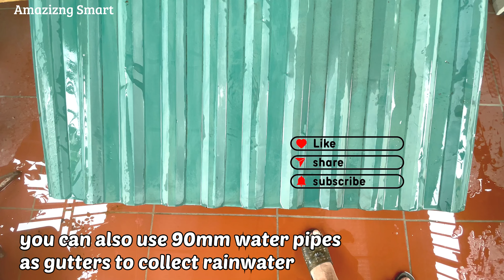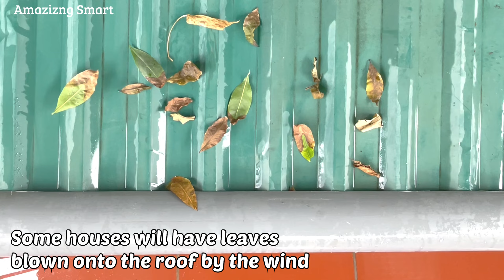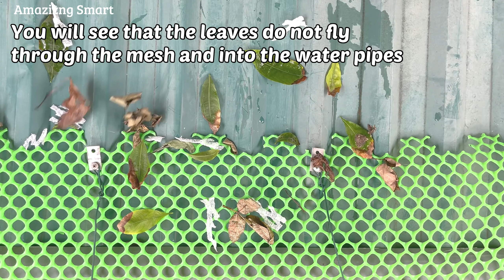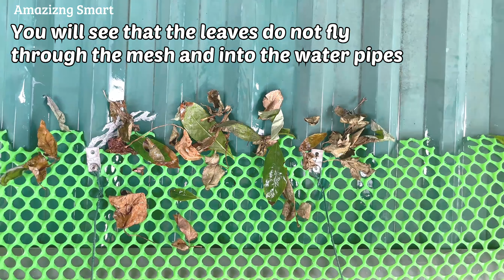How to make drainage pipes for gutters so that rainwater does not overflow into the house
This is Amazing Smart channel, I'm so glad you found my channel. Here, I post recycling videos, life hacks. Hope Amazing Smart gives you good suggestions in life.